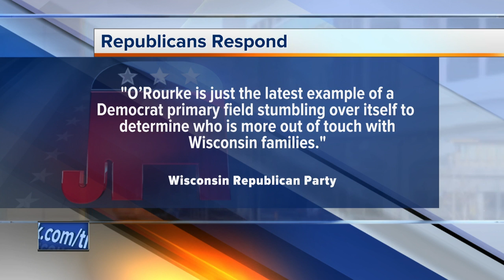Potential 2020 candidate Beto O'Rourke planning two stops in Wisconsin Friday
Potential 2020 Democratic presidential candidate Beto O'Rourke is coming to the University of Wisconsin-Madison campus Friday.